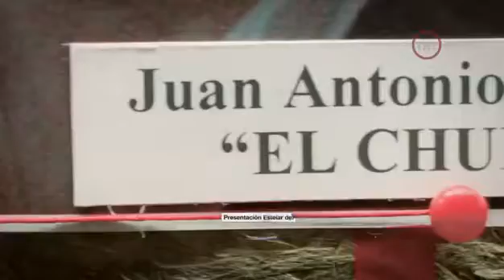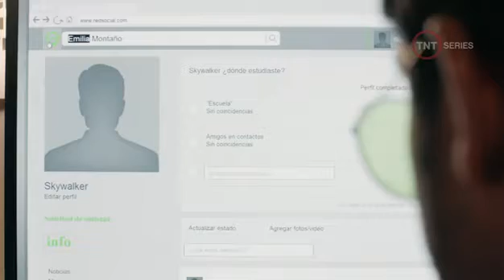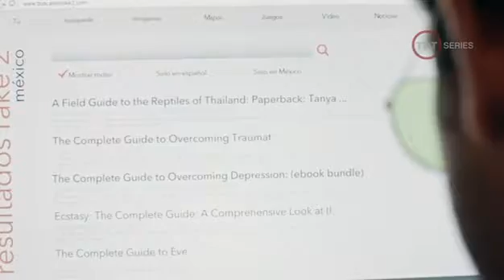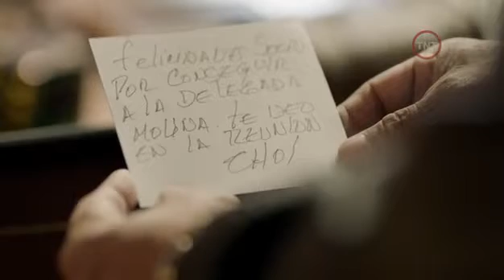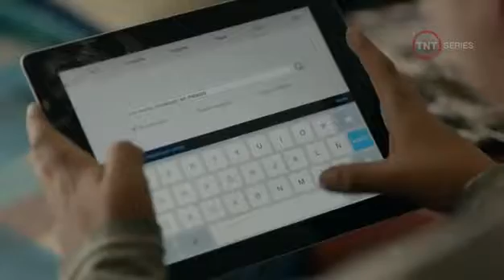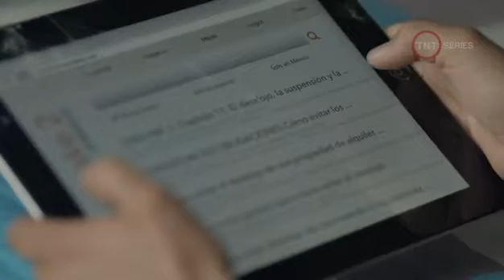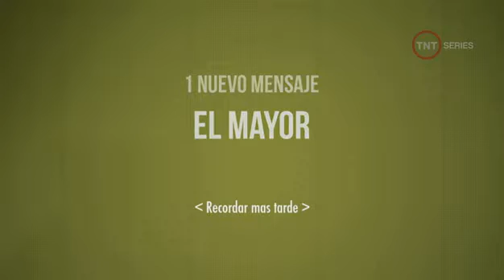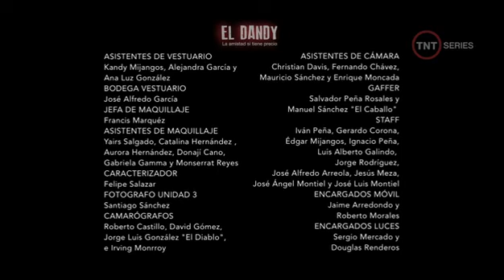[2015] El Dandy - ep 50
El Dandy es una serie de televisión, producida por Teleset para Sony Pictures Television y Televisa. Está basada en la película Donnie Brasco dirigida por Mike Newell en 1997.
Protagonizada por Alfonso Herrera, Itahisa Machado y Damián Alcázar, con Héctor Holten y Fátima Molina como los villanos de la historia.
El Dandy cuenta la historia de un profesor de derecho que ha sido contratado por el procurador general, para participar en un programa de operaciones especiales, donde debe infiltrarse en uno de los cárteles de drogas más notorios de la Ciudad de México. Bajo el falso de nombre de Daniel "El Dandy" Bracho (Alfonso Herrera), comienza la tarea de identificar a todos los miembros de esta red clandestina. Sin embargo, rápidamente encuentra su aguda capacidad de trabajar con la policía, solo que es comparable con el emocionante sentido del peligro que experimenta vivir la vida al máximo. A lo largo del camino, se sirve de la ayuda de un criminal mezquino, leal, incluso corrupto llamado El Chueco (Damián Alcázar), que rápidamente se hace amigo de Bracho y se acerca peligrosamente para descubrir su verdadera identidad. Mientras más profundo está involucrado Bracho en la mafia, más trabajo le cuesta salir, y el profesor una vez incorruptible tiene que elegir entre volver a una vida normal como un ciudadano respetable o abrazar plenamente su vida criminal.